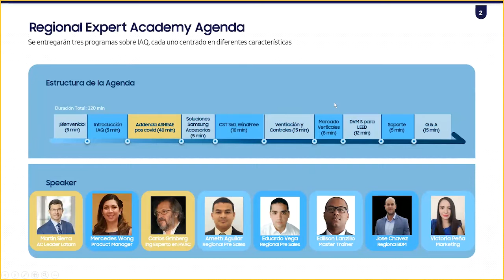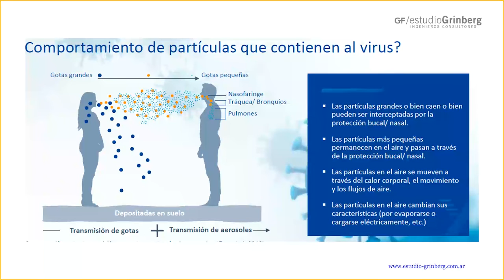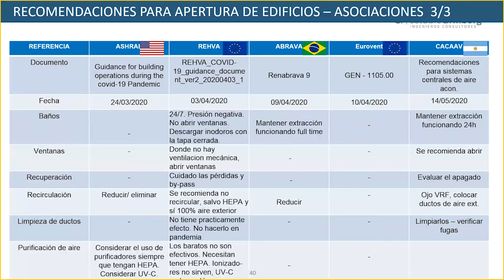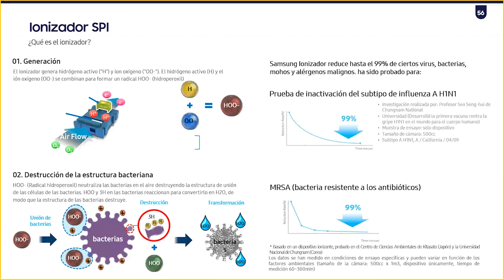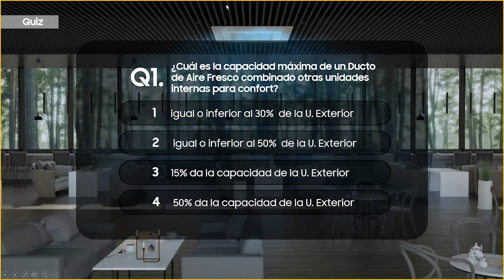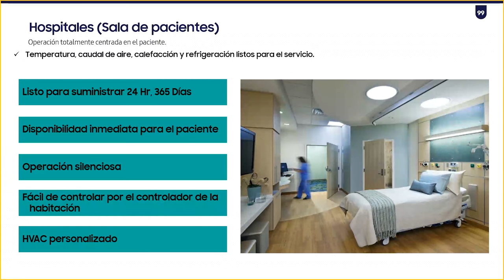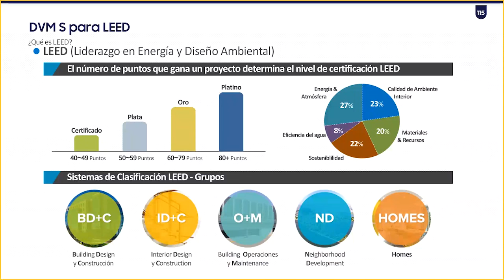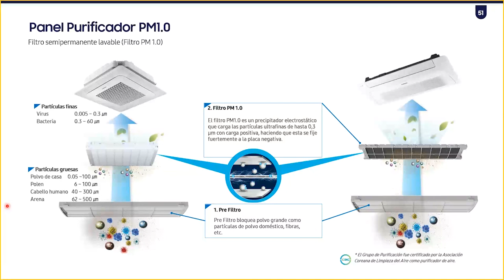Regional Expert Academy- Calidad de Aire Interior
Charla sobre calidad de aire interior, estrategias de mitigación de contaminantes ambientales en espacios interiores.
Expositor invitado Carlos Grinberg, Presidente ASHRAE Argentina, Presidente electo Argentina Green Building Council, Socio Estudio Grinberg.